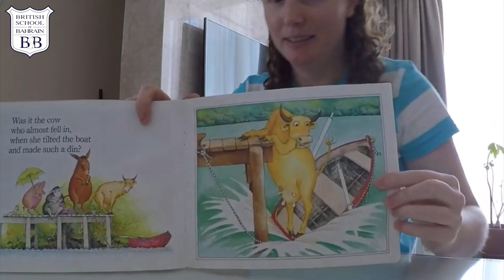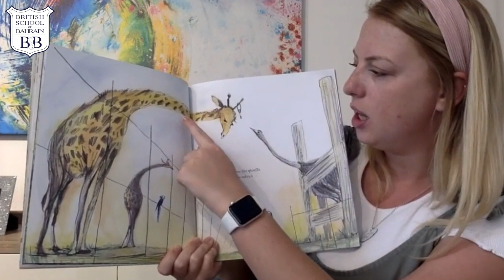Week 2 of Virtual School at BSB Infants